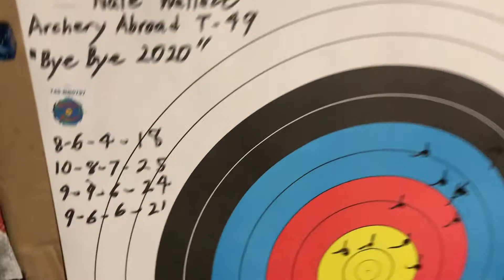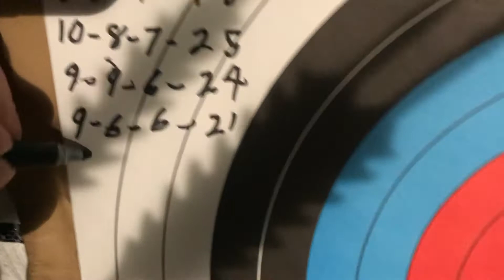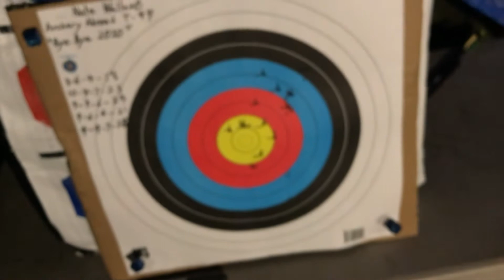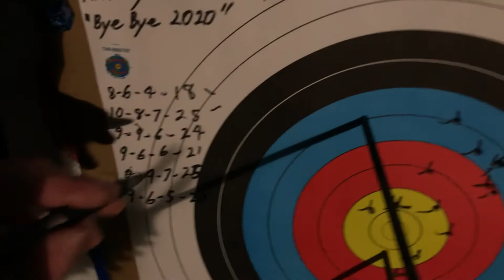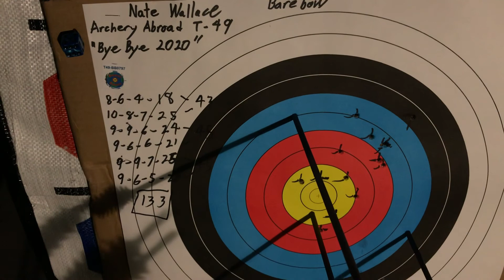Archery Abroad T-49 Video 3